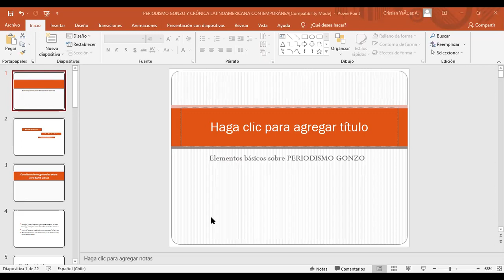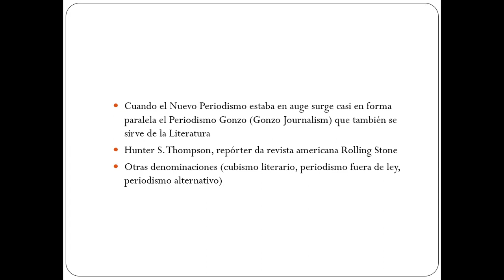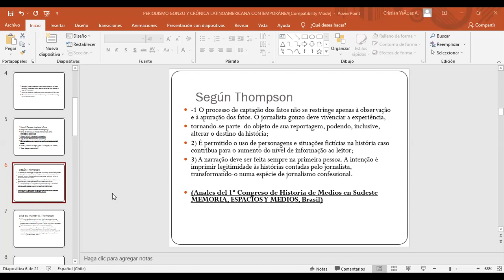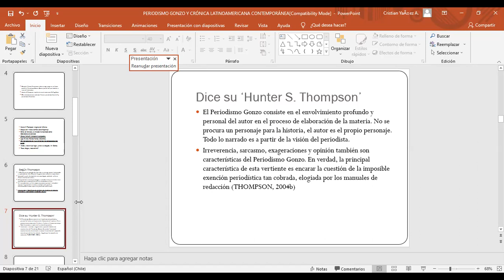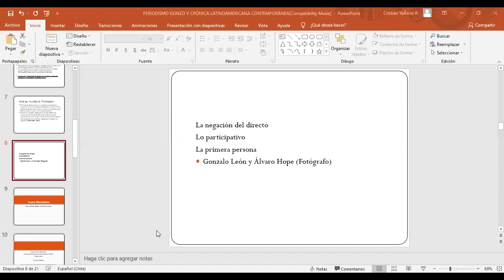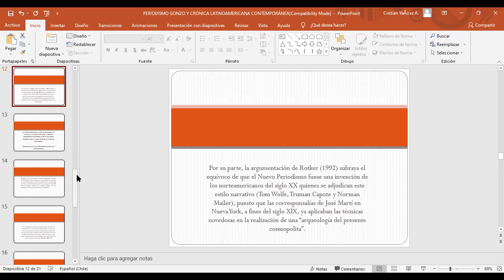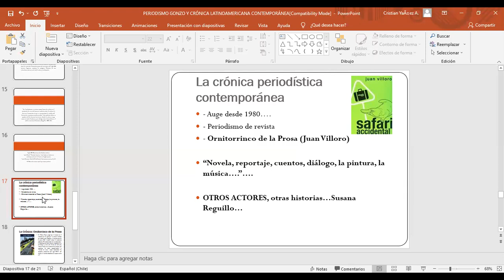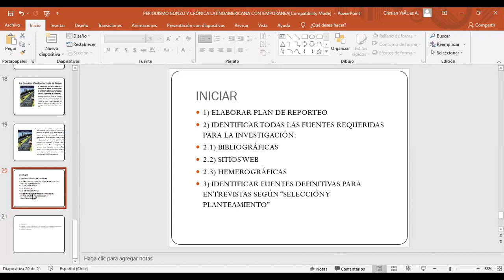CLASE 24 DE MAYO DE 2021 Periodismo Interpretativo II